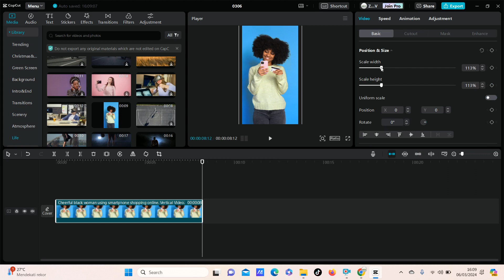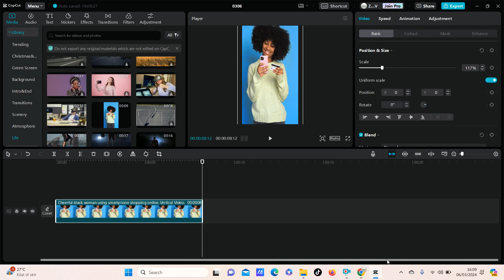How You Can Use the Uniform Scale Option in CapCut PC | Adjust the Width and Height As Your Like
In this video I want to share methods and tips about editing videos in Capcut. and this time I want to share about: